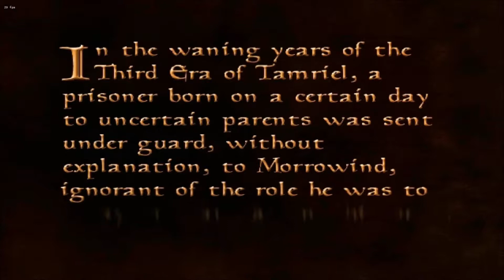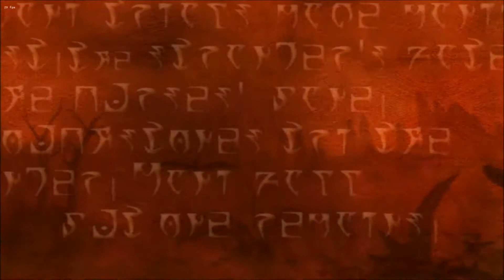Domino Plays: Morrowind - Fresh off the boat & heading for Raven Rock (Episode 2)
The 2nd episode of my Morrowind gameplay series.  I create a new character and head straight for the frosty shores of Solstheim.  This includes the first quest for the East Empire Company.